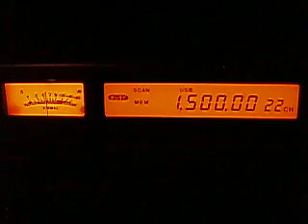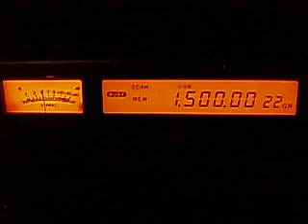1.500 YVRZ Radio 2000, Cumaná, Sucre, Venezuela ID 02:42-02:43 UTC 29.10.2013